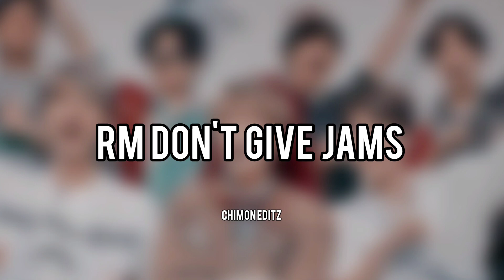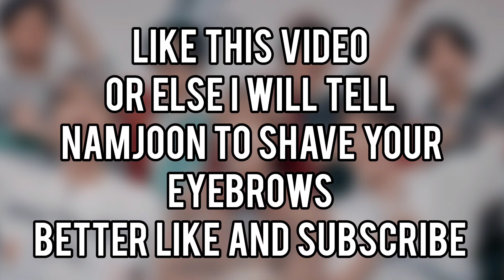Iconic BTS line Army should know compulsory part 1#bts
bts being dirty minded moments s..

⤞ᴄᴏɴɴᴇᴄᴛꜱ 🔗

⤞ᴅᴏɴ'ᴛ ʀᴇᴘᴏꜱᴛ ᴡɪᴛʜᴏᴜᴛ 🚫 ᴀɴʏ ᴄʀᴇᴅɪᴛꜱ
⤞ʟɪᴋᴇ ♡
⤞ᴄᴏᴍᴍᴇɴᴛ ʏᴏᴜʀ ᴛʜᴏᴜɢʜᴛꜱ 💭
⤞ꜱʜᴀʀᴇ ᴡɪᴛʜ ʏᴏᴜʀ ꜰʀɪᴇɴᴅꜱ
⤞ᴋᴇᴇᴘ ꜱʜᴀʀɪɴɢ ᴛʜᴇ ʟᴜᴠ 💜

ᴡɪᴛʜ ʟᴜᴠ
ᴀᴅᴍɪɴ - 🤎🖇️🖤